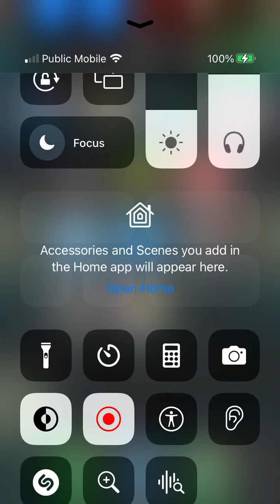I’M FINALLY FREE!!!!!! | FNAF AR Suit Grinding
THIS WAS A REAL PAIN BUT I’M NOW FREE!